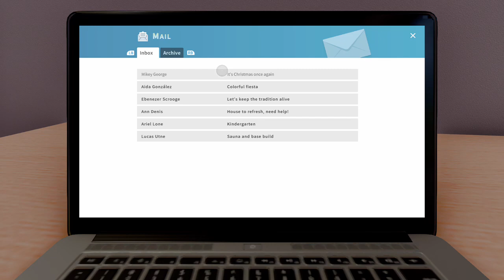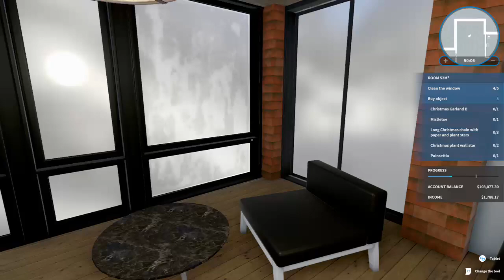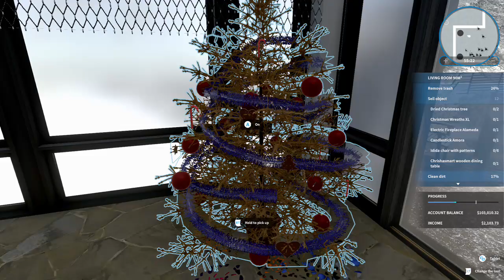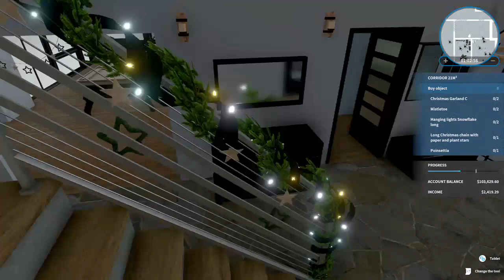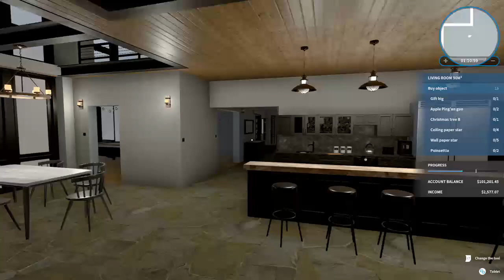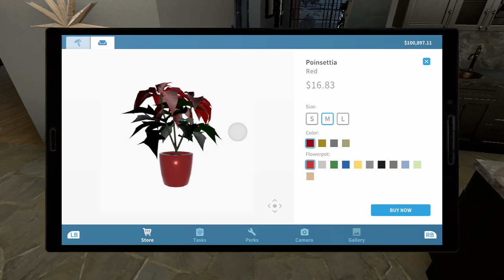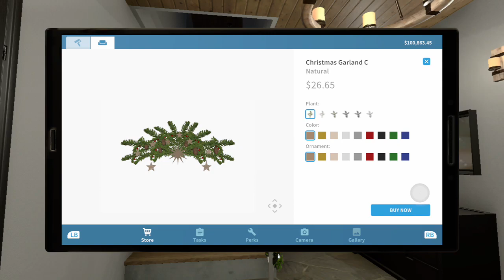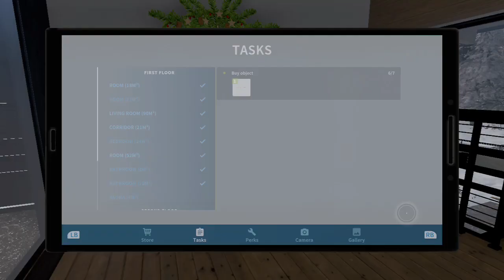House flipper. Part 13